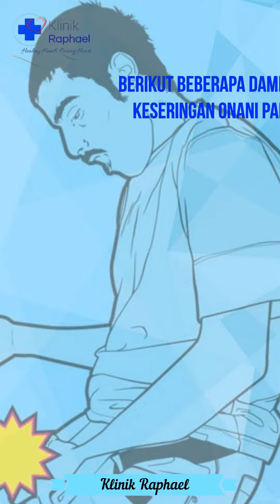Efek buruk keseringan onani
Klinik Raphael merupakan klinik pengobatan kelamin terdekat yang berlokasi di Cikarang Bekasi. Klinik Raphael melayani dan mengatasi berbagai keluhan penyakit kelamin dengan biaya yang terjangkau, staff medis & dokter berpengalaman, biaya transparan dan pelayanan yang informatif serta edukatif. Kami melayani penyakit kelamin mulai dari keputihan abnormal, herpes kelamin, sifilis/raja singa, gonore/kencing nanah dan penyakit-penyakit kelamin lainnya.

Alamat Klinik Raphael :
Jl. M.H Thamrin Blok B No.17, Cibatu, Cikarang Selatan, Kab.
Bekasi - Jawa Barat 17520

Konsultasi Online Gratis :
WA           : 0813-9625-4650